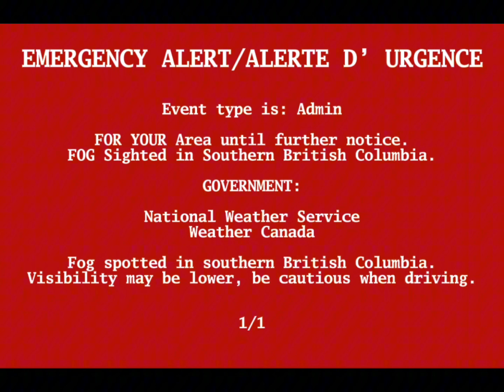December 27, 2022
ATEEMTON!!!